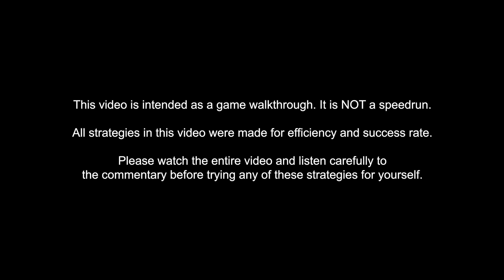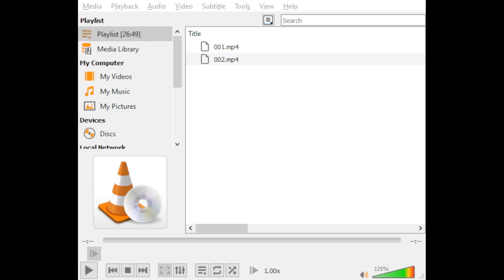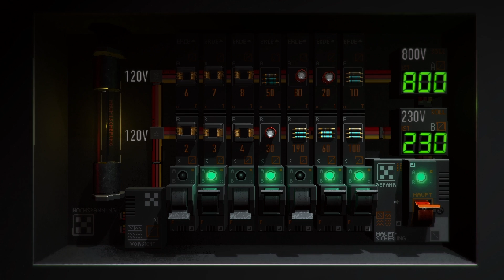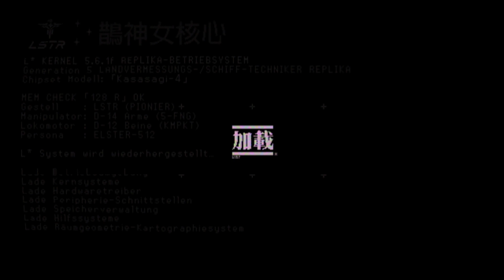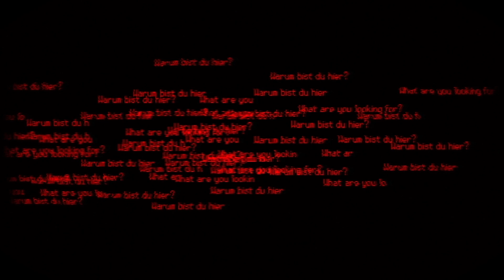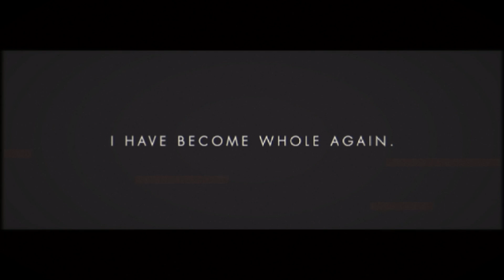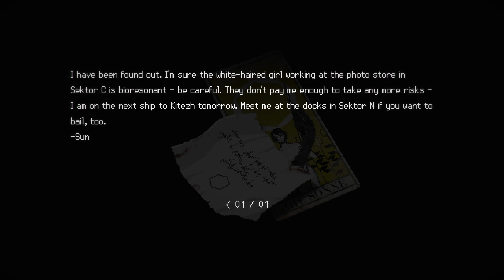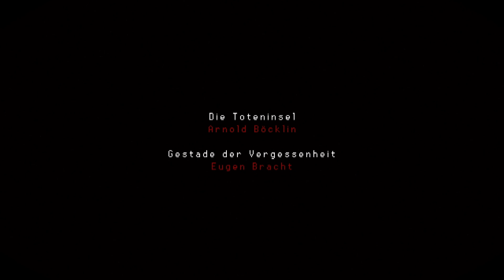Signalis (PC) - No Damage (Survival, Memory Ending)